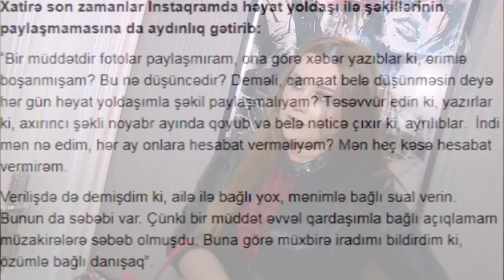Natavan rəsmən ayrıldı Xatirə isə əri haqqında görün nəyi etiraf etdi Şəxsi heyatlar